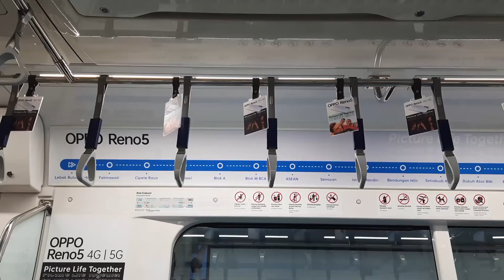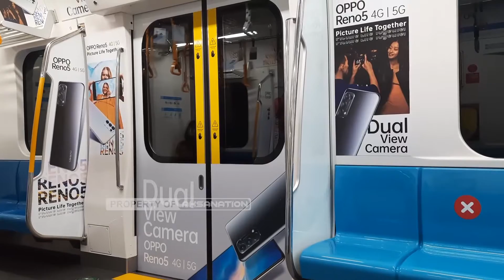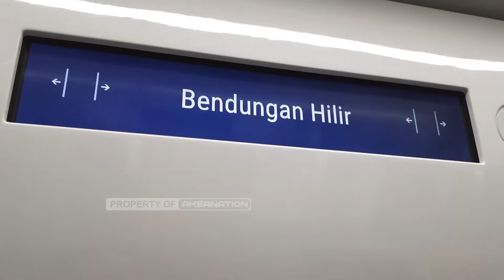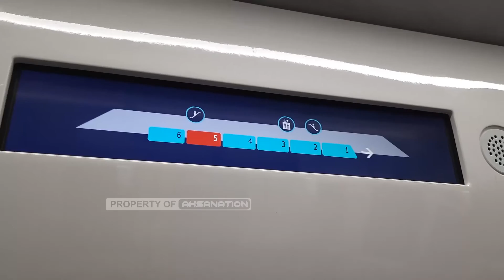SUARA PENGUMUMAN DI MRT JAKARTA VERSI COWOK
Jika sebelumnya suara pemberitahuan di stasiun MRT Jakarta menggunakan suara cewek. Kini ada juga versi suara pria, wah seperti apa ya? Langsung aja kita dengerin bareng-bareng